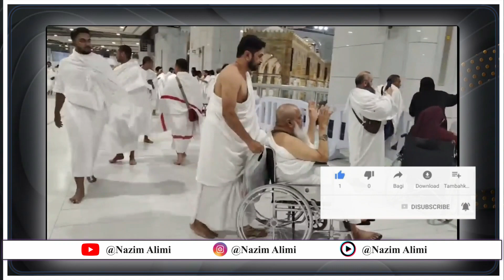Munawar Zama At Makkah Madina।Umrah viral video। उलामा का अदब कोई मुनव्वर से सीखे 🥰❤️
And keep supporting and watching🥰🥰